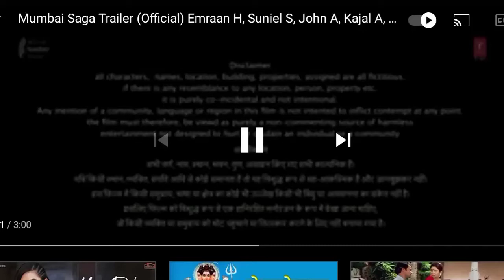Mumbai Saga full movie OfficialTrailer |Releasing 19 March| Emraan H,John A,Kajal A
Releasing 19March 2021